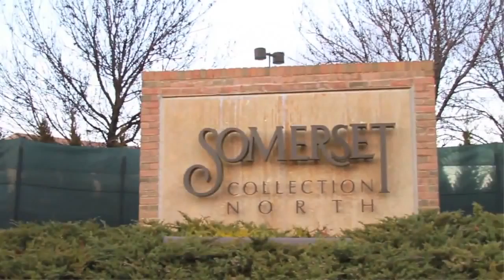Ro_Spit_&_Monica_Blaire_--_Renaissance_State_of_Min[V010509853].mp4